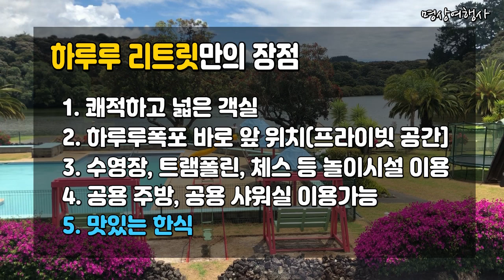[뉴질랜드여행/호텔리뷰] 뉴질랜드숙소추천/하루루 리트릿(Haruru Falls Retreat) 객실 리뷰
[호텔리뷰/뉴질랜드]
뉴질랜드 북섬 베이오브아일랜드 파이히아에 위치한
하루루 리트릿 (Haruru Falls Retreat)
객실편 리뷰

노래 출처

카카오톡 플러스친구 ‹명상여행사›